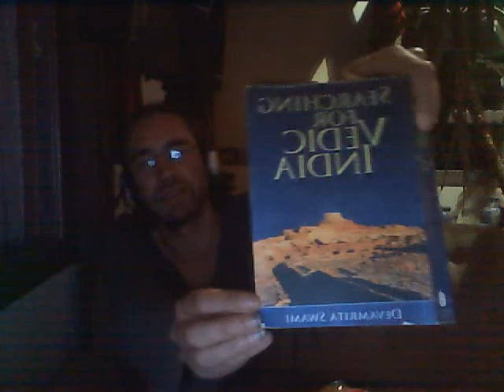2.0 magic book trick - yoga entertainment - package (angels)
Cosmic Weather Report and Devamrita Swami's book

Cosmic Weather Report and talk based on various subjects from Devamrita Swami's 'Searching for Vedic India'